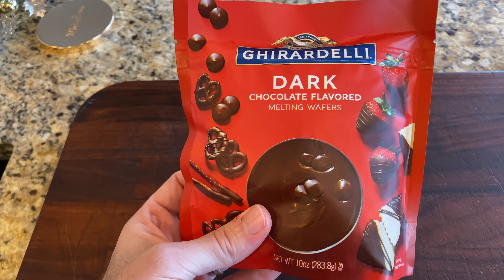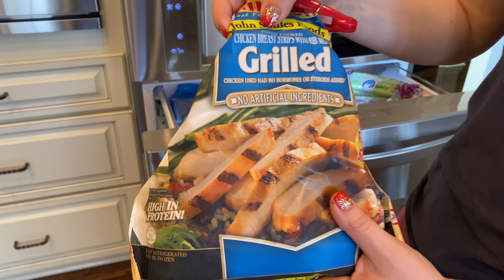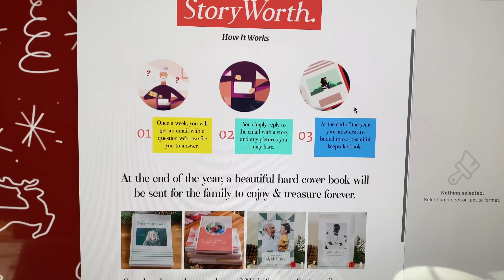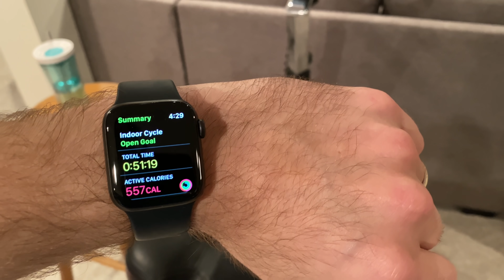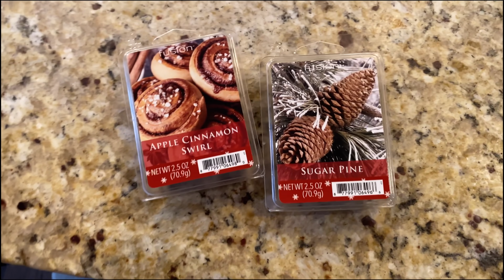Vlogmas Day 18 | Cauliflower of the Bells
Jessica makes some of our favorite Christmas cookies and I show my method for cutting up cauliflower!

Links